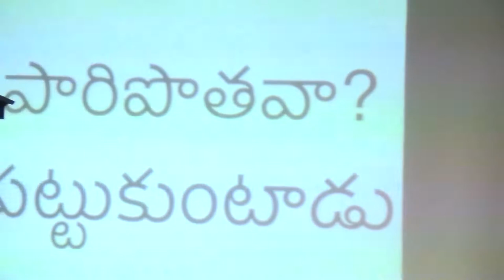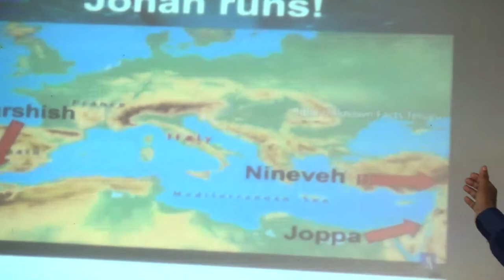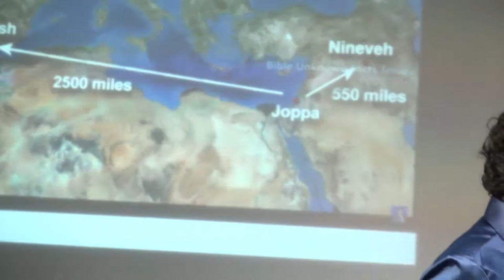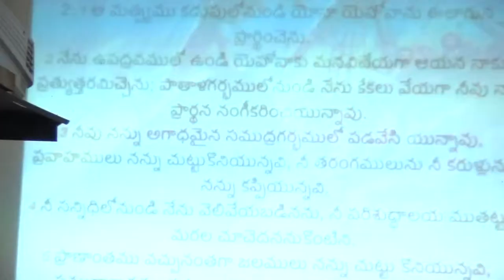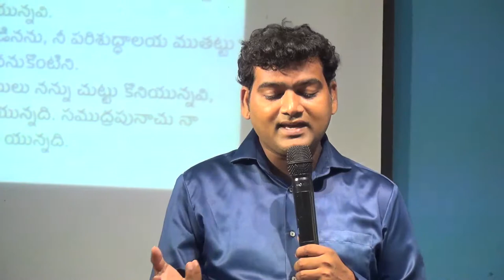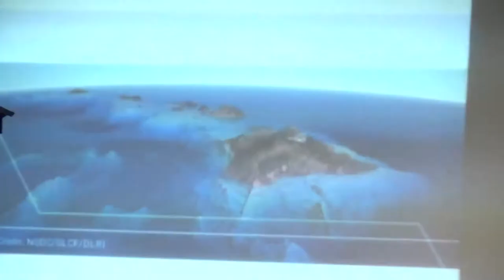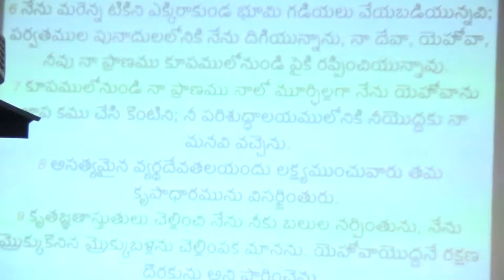Pari pothava pattukuntaadu// A wonderful Message by Dr. Devaraj Nemmadi//